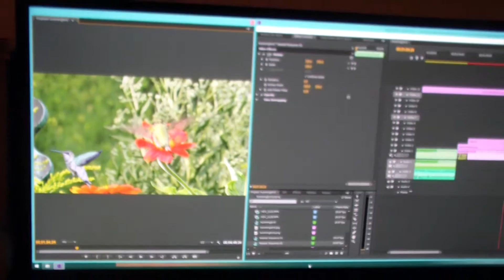The Hummingbird Assassins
Tired of those pesky birds? Hire The Hummingbird Assassins to take care of them! It's always better to leave it to the pros! Want to find out more? Watch this video to find out!

**No hummingbirds were harmed in the making of this video.**